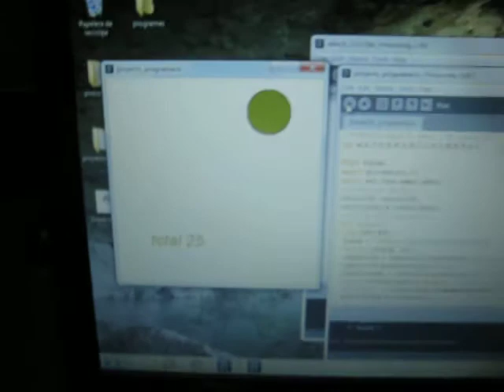juego cucunua en processing vid1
Este es un juego realizado por estudiantes de la UNIAJC empleando la librería procontroll en processing.
Estudiantes:
Jhoan David Rojas Aguado.
Diego Fernando Mosquera.
Reynel Moreno
Jesus Alfonso Guevara